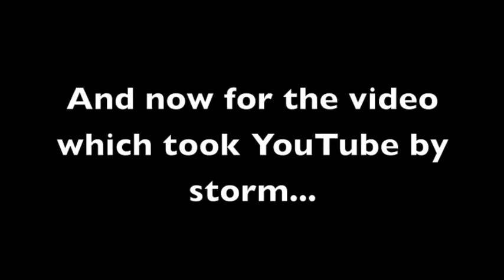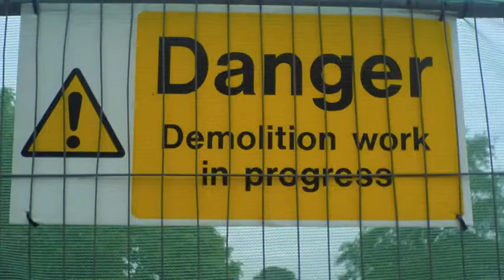Photo montage - Changes - South Bromsgrove High School - Class of '05-'10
Photos from 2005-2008 during our time at the old school for the South Bromsgrove High School class of 2010 leavers assembly.